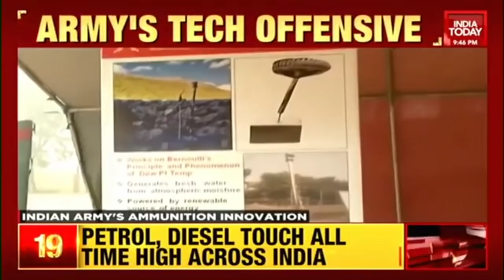From ASMI Machine Pistol To Radars, How Technology Helps Our Soldiers | Battle Cry (Full Video)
In this episode of India Today's special show Battle Cry with Gaurav Sawant, the focus was on Indian Army's tech offensive. Indian soldiers have developed ASMI Machine Pistol, radars to track terrorists on LoC, bullet-proof jackets & many more. Take a look at this report.